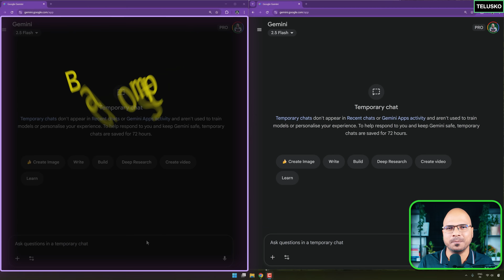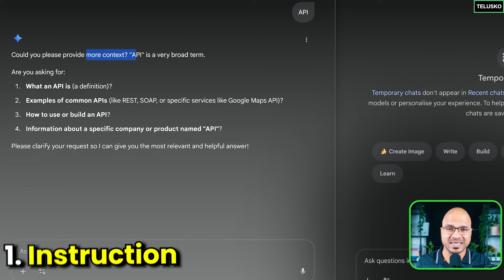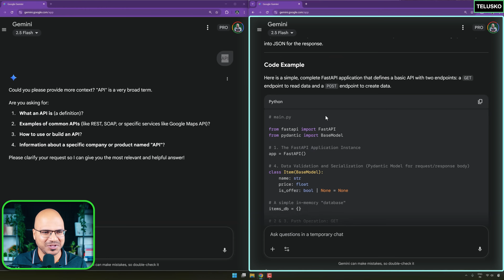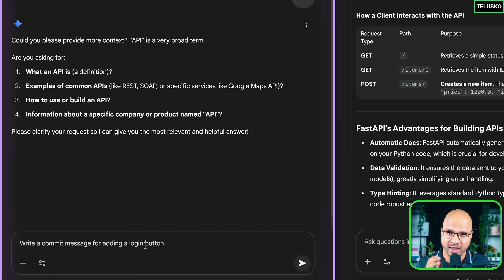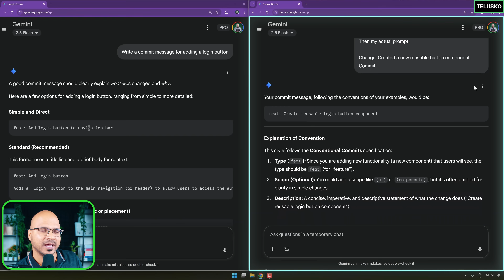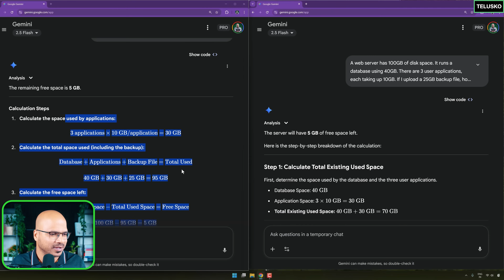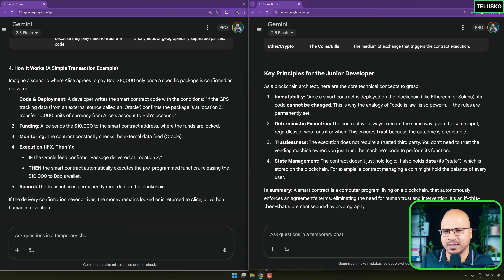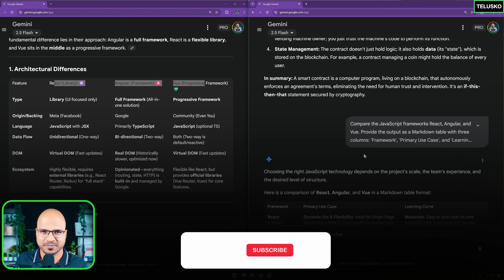Prompt Engineering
In this video, we’ll explore the fascinating world of Prompt Engineering — the art of communicating effectively with AI models to get accurate and meaningful results.

Prompt Engineering is a vast topic, so in this session, we’ll focus only on the most important and practical concepts that every AI enthusiast and developer should know.

What You’ll Learn in This Video:

🔹 Understanding Prompt Engineering:
What is a prompt, and how do we differentiate between a good prompt and a bad prompt to guide AI responses better.

🔹 Zero-Shot Prompting:
How to make an AI model perform tasks without providing any examples — just using clear and concise instructions.

🔹 Few-Shot Prompting:
How giving a few examples helps the model understand the pattern better — we’ll demonstrate this by generating Git commit messages.

🔹 Chain of Thought (COT):
Learn how AI models can reason step-by-step by solving a simple mathematical problem — like calculating web server disk space.

🔹 Role Prompting:
Discover how to assign specific roles to the AI model, such as “Act as a teacher” or “Act as a software developer,” to make responses more context-aware.

🔹 Structured Output Prompting:
Learn how to make the model return clean, predictable formats such as JSON, tables, or lists — essential for AI-powered applications.

This video gives you a practical, beginner-friendly introduction to the core techniques of Prompt Engineering, explained in simple terms with real examples. Perfect for anyone looking to master AI communication and enhance their projects!